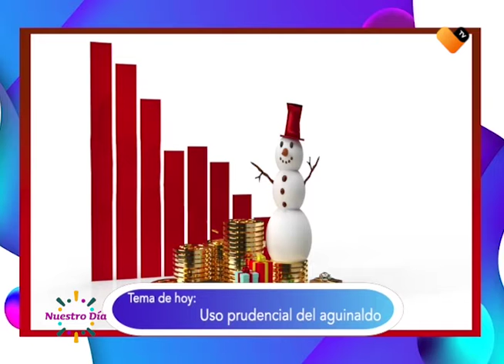Uso prudencial del aguinaldo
Fernando Carrillo nuestro asesor en finanzas, nos trae las mejores recomendaciones para sacarle es mayor jugo a nuestro aguinaldo.